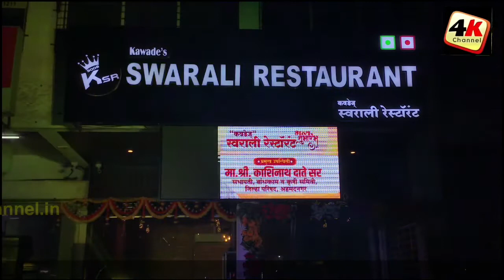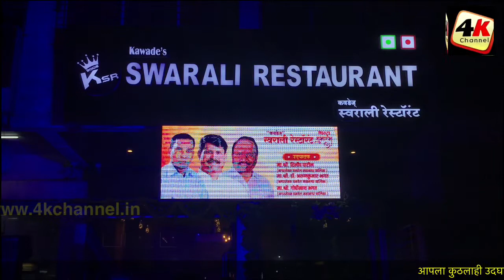Hotel Swarali , Kamothe .